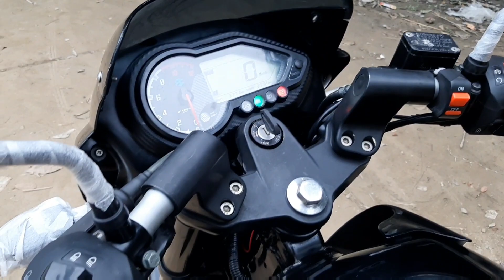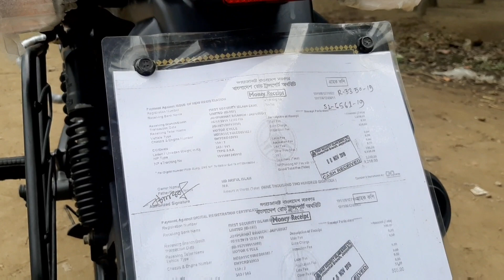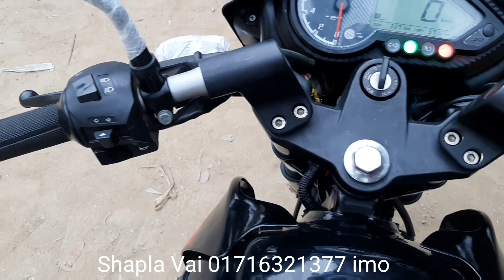অল্প দামে সস্তায় Pulser 150cc বাইকটি কিনুন। Second hand bike price in Bangladesh। Alamin Vlogs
Sorom Name : Ma Motors